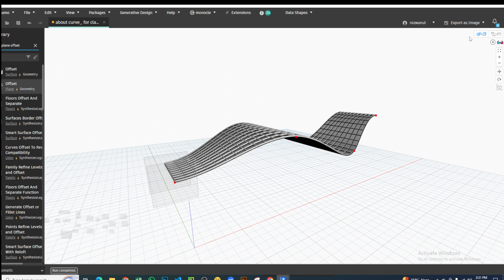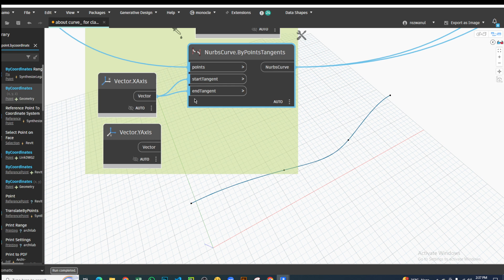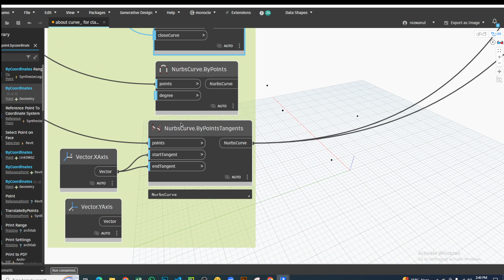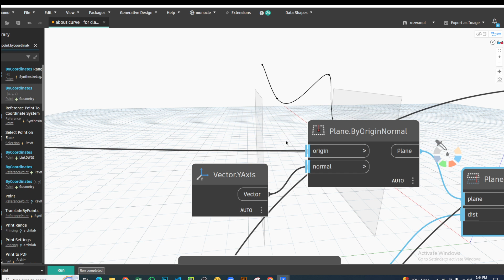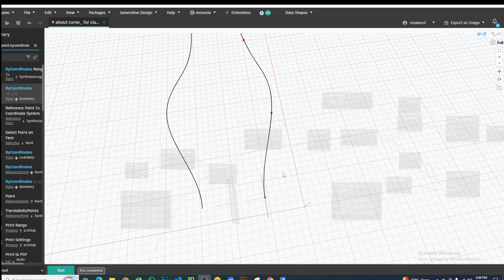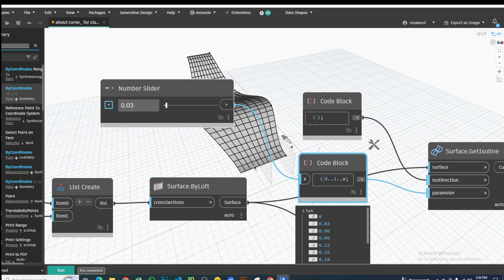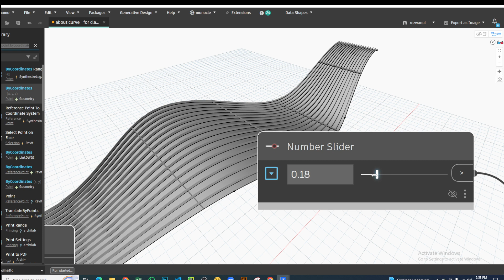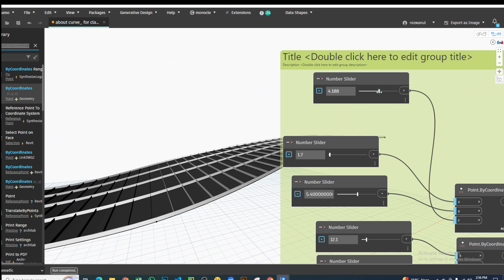Revit study-42- Create a shell structure in Revit Architecture -Dynamo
Software use:
1. Autodesk Revit Architecture